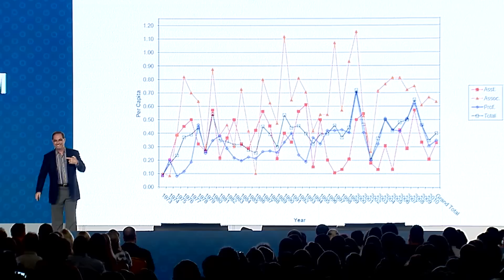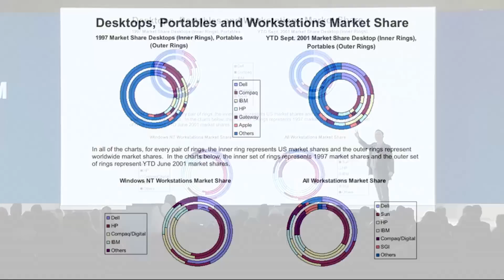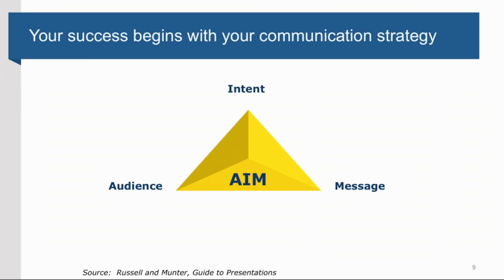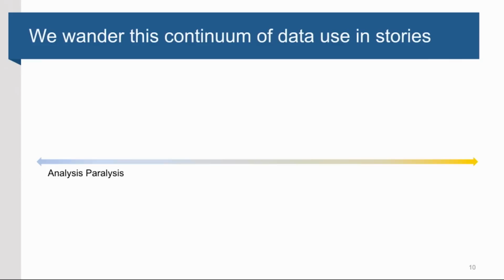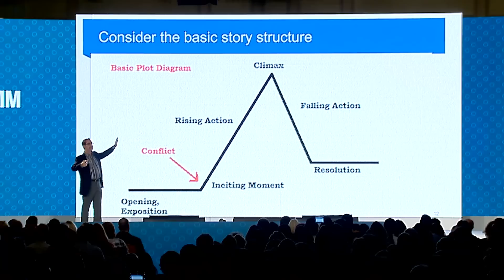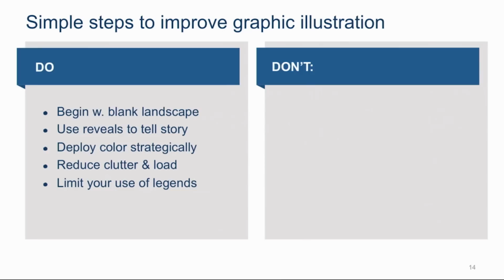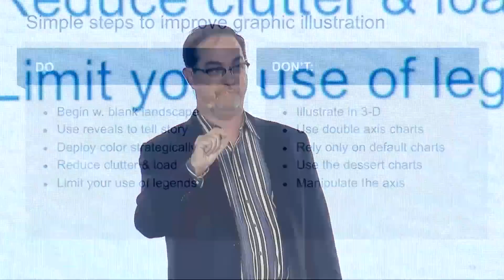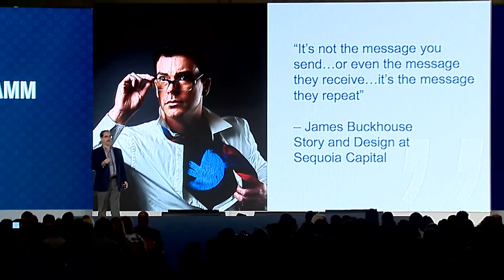JD Schramm - The Secret to Successful Storytelling with Statistics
JD Schramm reveals the secret to successful storytelling with statistics at this year's Qualtrics Insight Summit.

Question everything. Know anything.